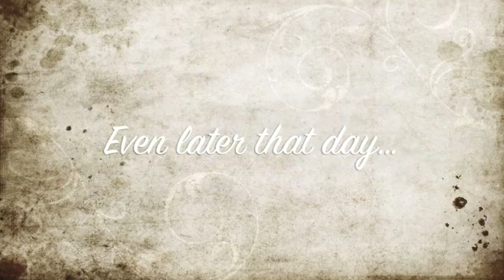modern othello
modern othello 2015- stango project